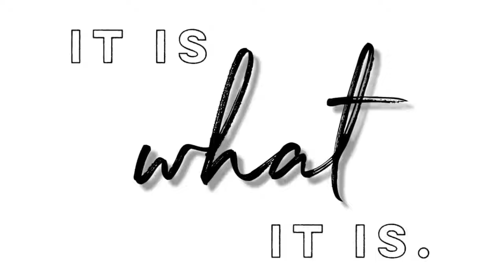Accept what IS - Daily Inspiration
Get comfortable, drop your shoulders, take a deep breath, become fully present, close your eyes and listen.
‪Don’t deny yourself the truth or waste your time at war with reality. You don’t see what IS if you need it to be different or want it the way it used to be. Be fully present with it. Be. Here. Now. Stop trying to avoid seeing it as it is, accept it so you can start changing it!‬ Accept what IS - Daily Inspiration
What is happening in your life right now that you have been avoiding seeing for what it IS?

I’m Misty, a Life Refinement Coach sharing knowledge and inspiration on Living A Life You L♥ve! Follow along and learn how you can do just that.